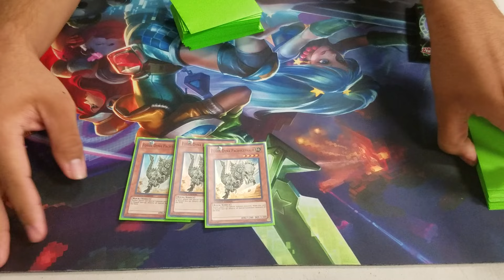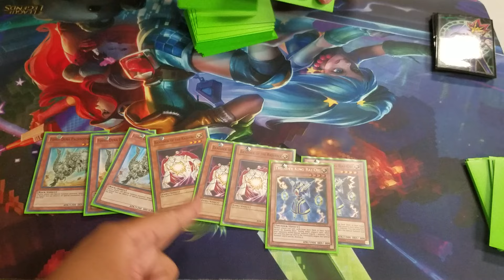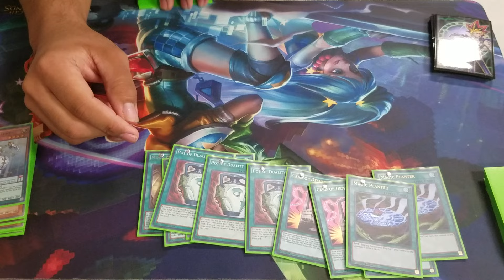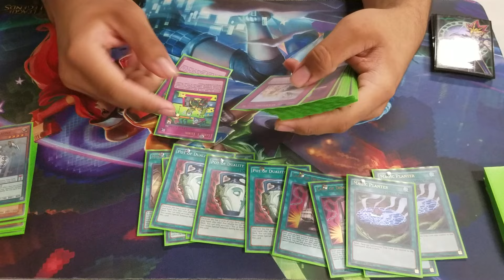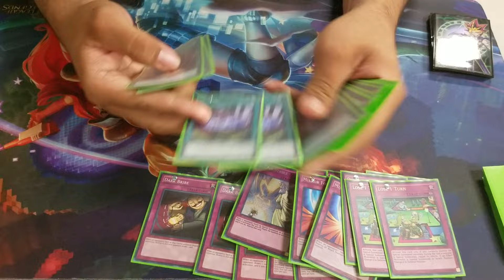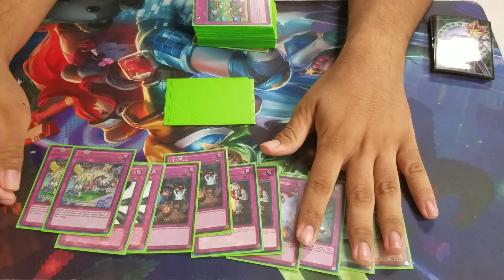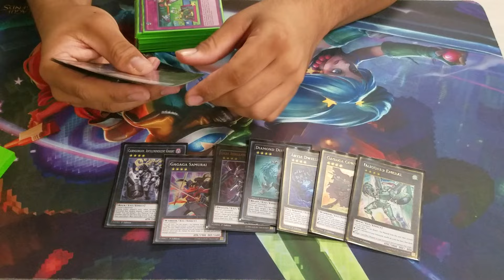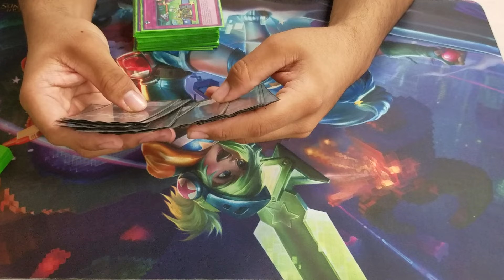1st Place Anti-D***Face-Meta Deck Profile October 2016 By Dalton Kahale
Dalton Kahale went 4-0 Undefeated at tonight's S.K.Y.E Tournament which had 11 participant's. Dalton went on to defeat a Water Deck, Galaxy-Eyes Deck , and 2 Dirfferent Blue-Eyes White Dragon decks.